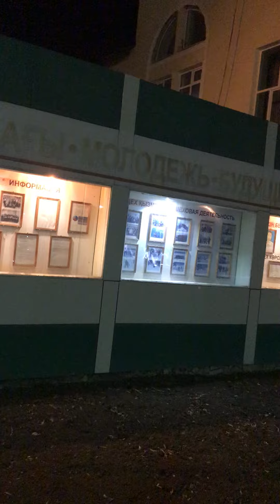Казахстан Вечерний Хромтау .15.10. 2020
Осенняя прогулка по-вечернему городу.